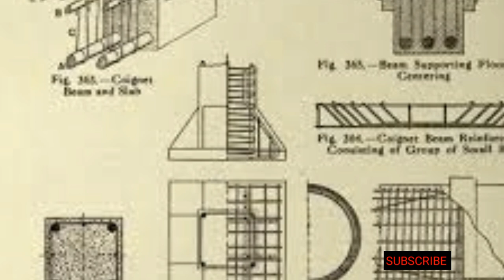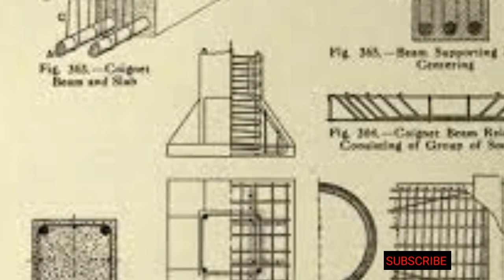HISTORY OF CONSTRUCTION #10 ||DILSHAN||FEW LIVE